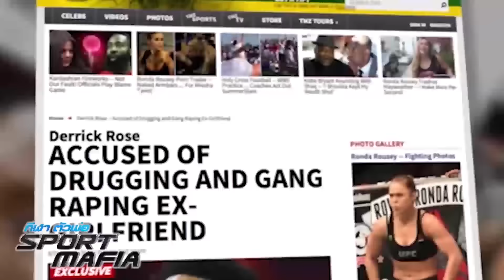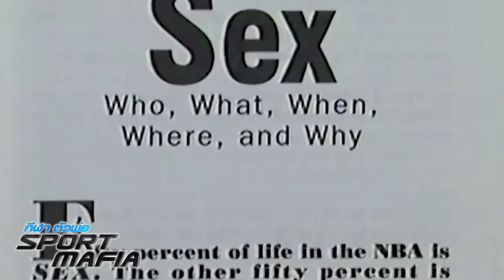Sport Mafia : (13 ก.ย. 58) [EP. 45 / 1]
The 1st Thai to be interviewed by TV shows in England, Italy, Spain & ESPN.